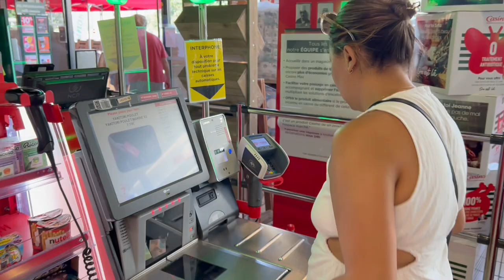Vlog 73 - Cannes Day 1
In this vlog we arrive in Cannnes 🇫🇷

Music found on YouTube.
Beyoncé - Cuff it